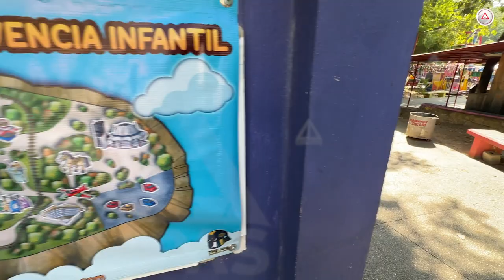¡Juegos gratis en Convivencia Infantil!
Por el Día de Reyes, en el Centro de Convivencia Infantil de Tuxtla Gutiérrez, Chiapas, habrá regalos, así como juegos mecánicos gratuitos el próximo 06 de enero de 10 de la mañana a una de la tarde.